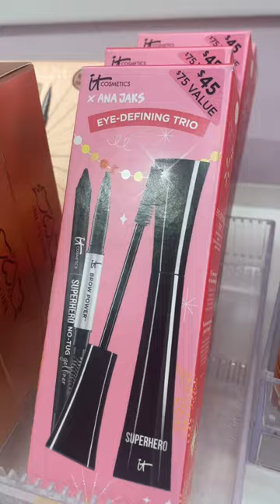RUN! Incredible holiday kits at Ulta now part 1 ✨💕